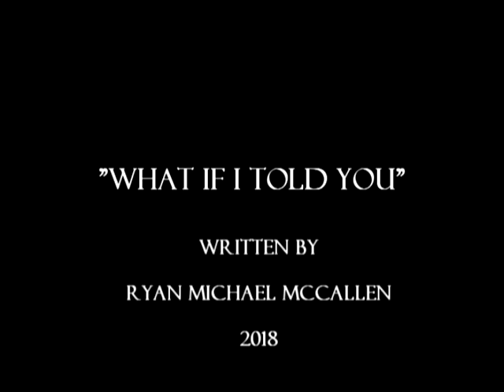What if I Told You - ORIGINAL by Ryan Michael McCallen